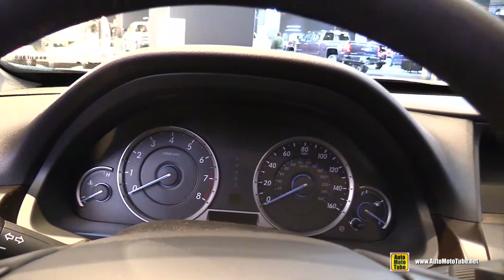2015 Honda Crosstour V6 4WD - Exterior and Interior Walkaround - 2015 New York Auto Show